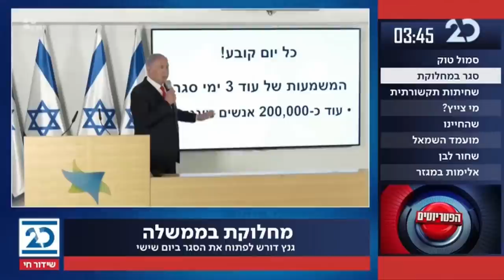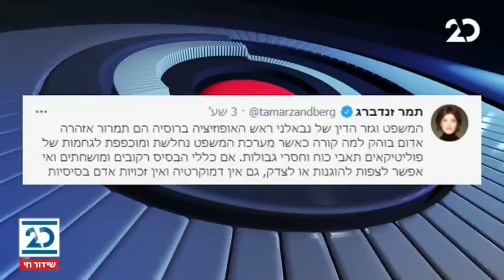הפטריוטים עם ינון מגל | 3.2.2021 | התכנית המלאה